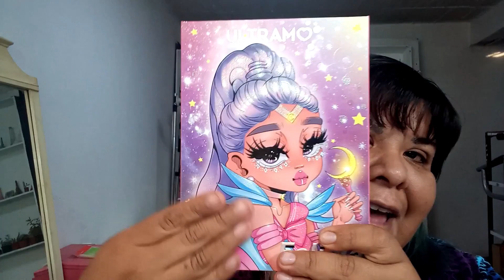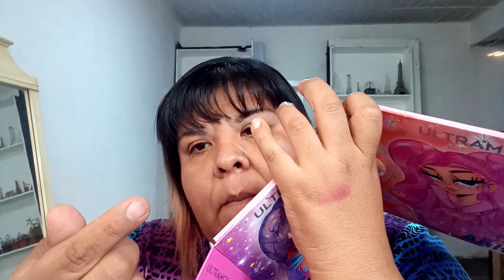ME DESEPCIONO ESTA PALETA // AIMEP3 MAKE UP